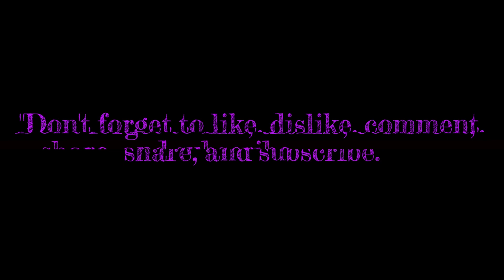Console Sports Games of 1993 - Kevin Keegan's Player Manager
Kevin Keegan's Player Manager is a football (soccer) management simulation game developed by Anco Software for the SNES and released in November 1993 in the UK. This is the second entry in the Player Manager series, with the series continuing for another decade until 2003. Sadly in 2003, Anco Software owner Anil Gupta passed away, with the studio closing its doors in the same year.

Kevin Keegan's Player Manager known as K. H. Rummenigge's Player Manager in Germany is a combination of football management simulation as well as a playable match engine that was used in the Anco Software series Kick-Off.

With the Kick-Off match engine being a part of the game, players can both manage and play each individual game, up to a point. the management mode has the player character automatically retire after 7 in-game seasons with the game reverting to just a management game after this point.

1. Intro 00:00
2. Gameplay 00:15
3. Outro 08:19

For more sports game videos check out the playlists below